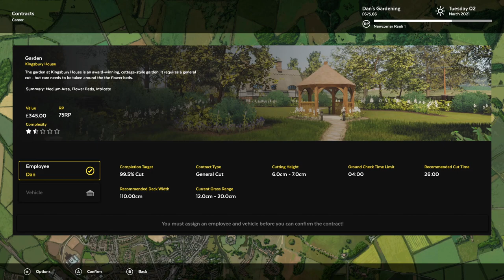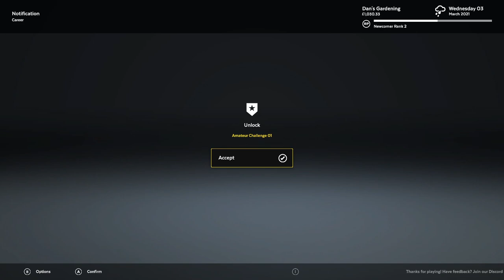Lawn Mowing Simulator | First Look | Let's Play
Hello there! I'm passionately pursuing my lifelong dream of becoming a successful YouTuber, and your support can make all the difference. If you believe in the power of dreams, please consider being the catalyst for my journey. Be the first to make a contribution by clicking on one of these links:

Your generosity fuels my dreams, games are expensive and I'm in dire need of better equipment as I lost my gaming laptop in a fire. I can't thank you enough for being a part of this exciting adventure.

 I'd love to know in the comments what you think of this game!

It's finally here, brand new lawn mowing simulator. Been looking forward to this one for a while now. Awesome game. I hope you guys enjoy